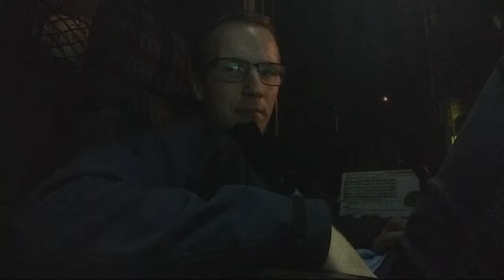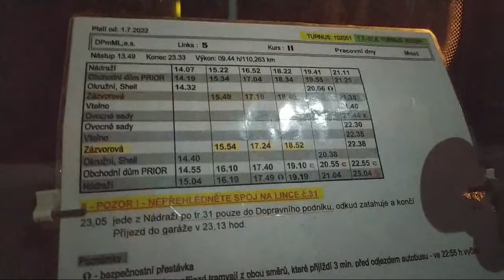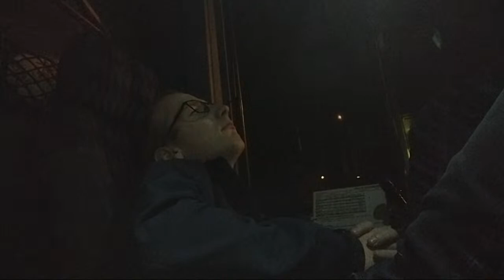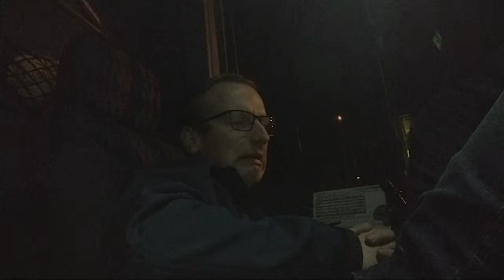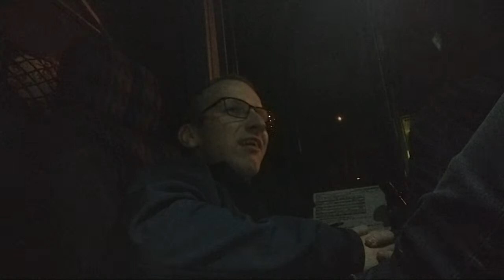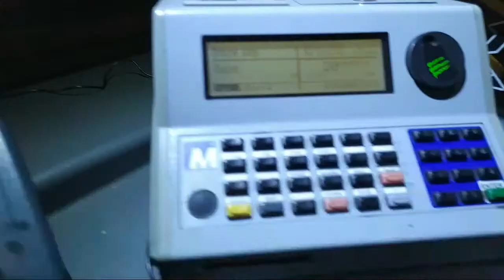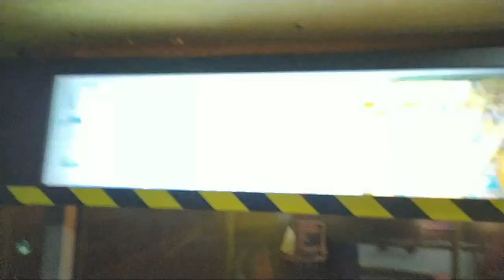Ovocné sady live